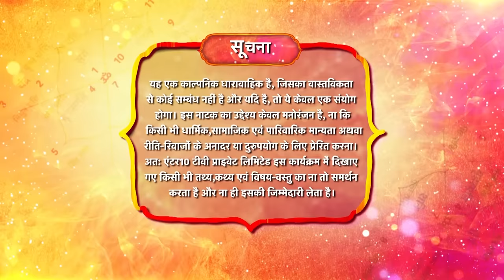Rang Jaun Tere Rang Mein | रंग जाऊं तेरे रंग में | Full Episode 68 | New Show | Dangal TV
Shristi tries to break Dhruv and dhani’s relation. Dhani could not believe it. And shristi makes a plan to take Dhruv out.